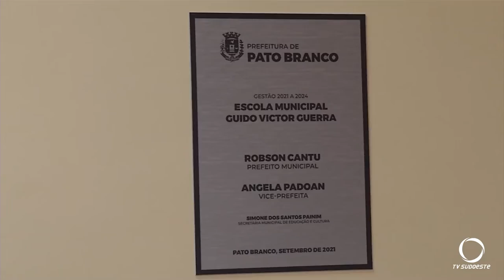Inaugurada Escola Municipal do Parque do Som oito anos depois de iniciadas as obras